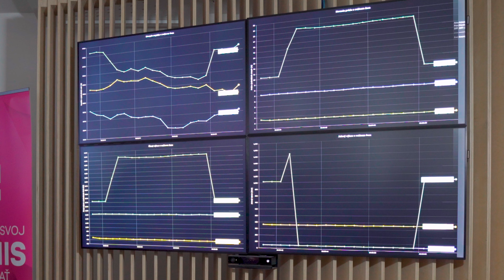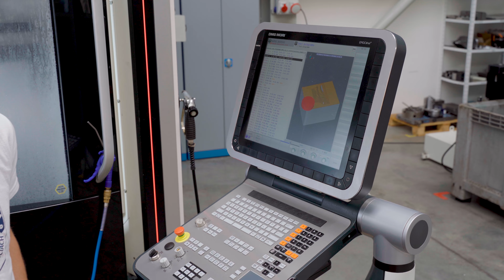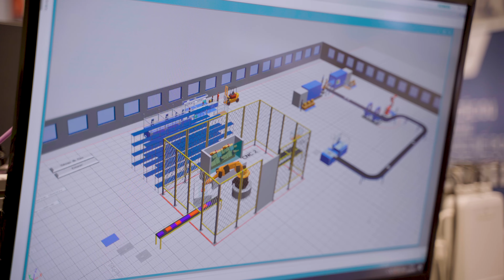Prvá slovenská privátna 5G sieť spustená na Technickej univerzite v Košiciach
Komerčné video.

Technická univerzita v Košiciach odštartovala novú éru digitálnej inovácie. Do prevádzky uviedla spolu s partnerom Slovak Telekom prvú privátnu 5G SA (Stand Alone) sieť na Slovensku. Privátna 5G SA sieť, jeden z najinovatívnejších  technologických projektov v našej krajine, umožní posúvať v priemysle hranice možností.

Nová privátna 5G SA sieť od Telekomu umožní vyvíjať najmodernejšie riešenia zamerané na inteligentné logistické a výrobné systémy pre továrne budúcnosti. Poskytne im priestor na ďalší vývoj, ako aj procesné inovácie v oblasti priemyslu, či umelej inteligencie a ich zavádzanie do praxe.

S jednotlivými praktickými ukážkami sa budú môcť študenti i odborní pracovníci stretnúť na viacerých pracoviskách v univerzitnom areáli TUKE. Každé odborné pracovisko bude zamerané na iný typ využitia najmodernejšej privátnej 5G SA siete vrátane odborného personálu, ktorý tieto technológie bude naďalej rozvíjať a implementovať do praxe. Celkovo pre odbornú verejnosť, študentov či akademikov bude k dispozícii viac ako desať funkčných modelov, ktoré sa v budúcnosti môžu stať súčasťou priemyselného využitia.

K dispozícií sú viaceré funkčné modely, ktoré dokážu demonštrovať hlavné benefity technologického 5G riešenia v praxi ako vysoký počet pripojených zariadení, vysoká prenosová rýchlosť či nízka latencia. Medzi funkčné príklady patria napríklad:

- IoT senzory využívajúce konektivitu 5G siete
- prenos 4K videa s využitím analýz strojového učenia a umelej inteligencie i rozpoznávanie objektov v interaktívnom prostredí
- vizualizácia priemyselných dát v reálnom čase
- komunikácia robotov

Všetky budú slúžiť ako praktická ukážka toho, čo nové technológie dokážu v budúcnosti priniesť v oblasti Priemyslu 4.0.

Tento výnimočný krok posilňuje pozíciu Slovenska ako lídra v oblasti technologických inovácií v strednej Európe a ukazuje, ako spolupráca medzi korporátnym a akademickým sektorom môže ovplyvniť budúcnosť a formovať svet, v ktorom žijeme.